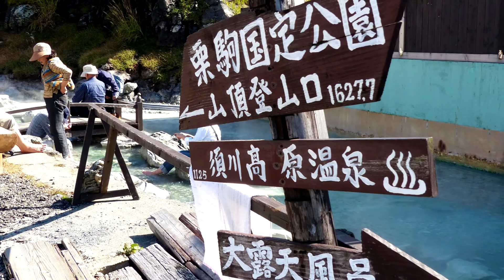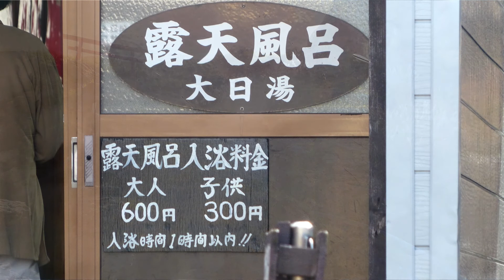2013 秋の栗駒 須川温泉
栗駒山(1627m)はブナの原生林や湿地、150種に及ぶ高山植物などで知られ全国から多くの登山客が訪れる。天気に恵まれれば山頂から月山や鳥海山、蔵王連峰、早池峰山などが一望できるという。
須川温泉に向かう国道342号は道幅が狭くシーズンの休日は通常30分の区間が渋滞で４時間を要することもあり、栗駒山の観光には秋田や宮城からの利用を勧めている。思い出の多い須川温泉ですが秋田側に建つ全面ガラス張りの栗駒山荘も魅力的です。
2008年の岩手宮城内陸大地震は宮城側の駒の湯を呑み込んでしまった。丁度あの時、須川温泉の大浴場に入っていた知人は大波になって湯から出ることも出来なかったという。宿でおにぎりを一つずつ客に配ってくれて、恐ろしく心細い思いをしながら秋田を廻って帰宅したという。
我が家から２時間強の道のりですが本当に久しぶりに思い立って行ってみました。いろいろありましたが魅力に富んだ国定公園の温泉と山です。機会がありましたら是非訪れてみてください。